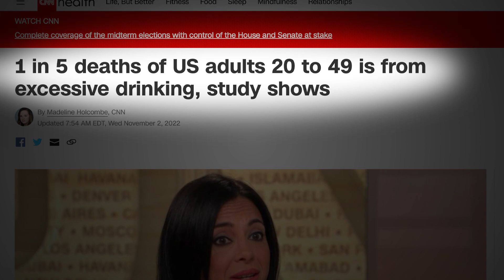Bardia Rezaei Speaker Demo Reel